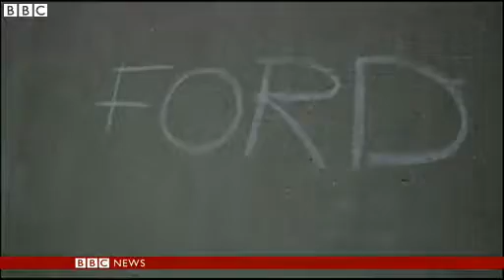BBC News 'Inebriated' Toronto mayor Rob Ford threatens murder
Embattled Toronto Mayor Rob Ford has apologised for a video of him making threats to commit "first-degree murder" against an unknown person.

The leader of Canada's biggest city told reporters he had been "extremely inebriated" in the clip, which shows him apparently blowing off steam.

It is the latest controversy to engulf the mayor, who admitted this week having smoked crack cocaine.

The BBC Rajini Vaidyanathan in Toronto said that the mayor was continuing to work from his office at City Hall despite the emergence of the video.